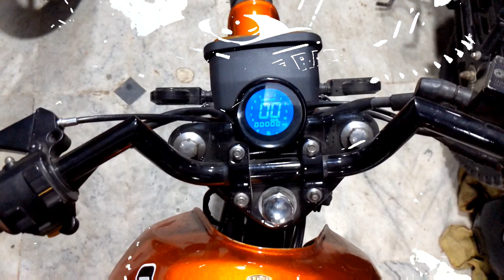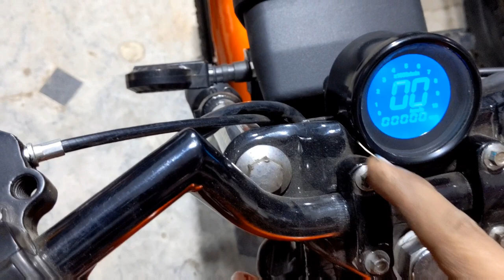Road Prince 100cc Modified into KTM 🔥pindiboys